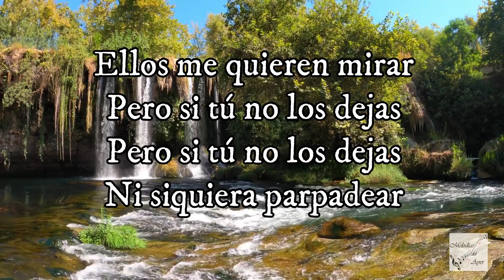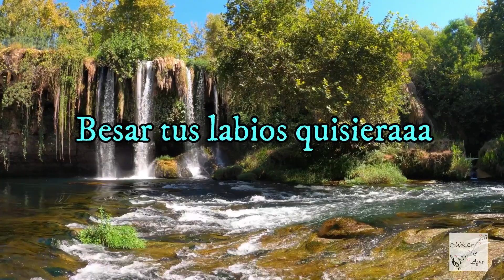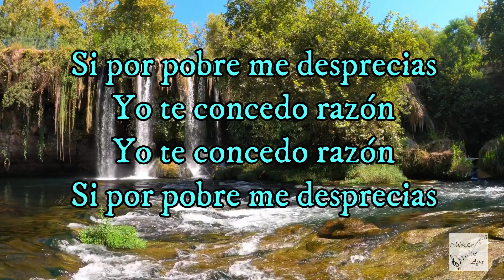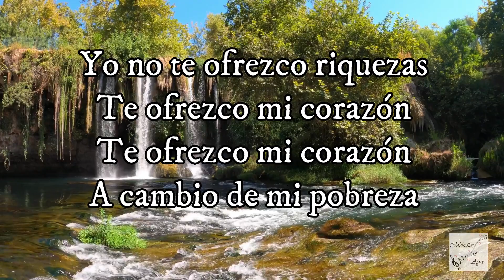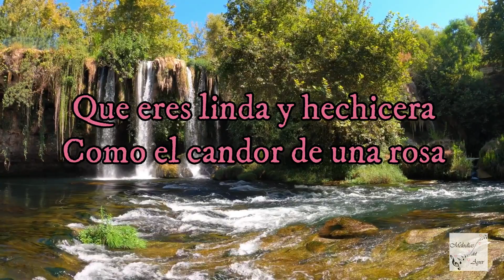Joselito y Antonio Aguilar - La Malagueña (Letra)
La Malagueña - Joselito y Antonio Aguilar (Letra)